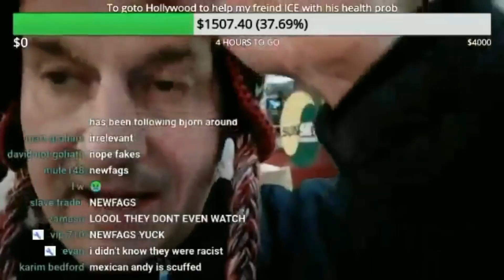Bjorn is an Underrated Youtuber.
Bjorn is a live streamer that is part of the Cx network of streamers. He is highly underrated and appreciated for the great value he provides to viewers with little in return. Bjorn deserves a lot of appreciation for how loyal he and is never causing drama. He is very humble and does not mind acting like a fool to make people smile. Bjorn does not have a big following, but that does not affect how he treats others anyway whether they are wealthy or poor. The only bad habit about Bjorn is he is extremely racist, and tends to use the excuse of being from Denmark to make such remarks. Bjorn gets a lot of laughs and people around him enable him to be racist, which does not help the problem. Despite that, Bjorn is very endearing and gets lots of sympathy for his problems since he is older and misunderstood by the public.

Credit to Denmark Mafia for the intro song.

Edit: Ending subtitle should be Los Angeles instead of Angelos.